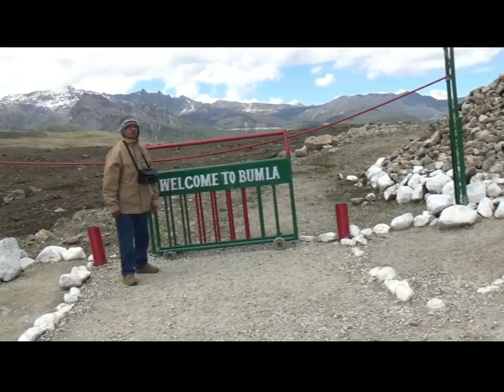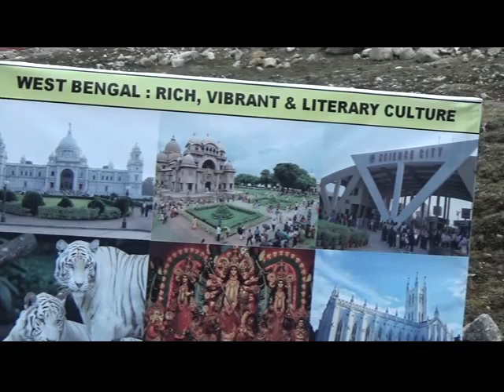Bumla, Tawang, Arunachal Pradesh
Tawang Safor